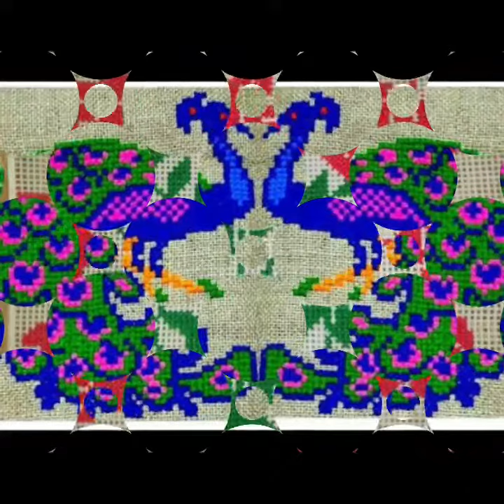बहुत ही खूबसूरत,आकर्षक और सबसे आसान दुसूती का डिजाइन | Cross stitch hand embroidery patterns ❤❣🧿